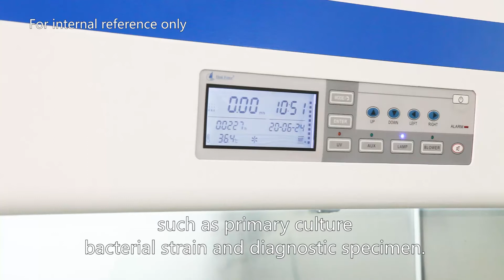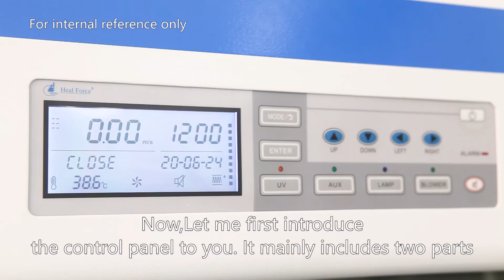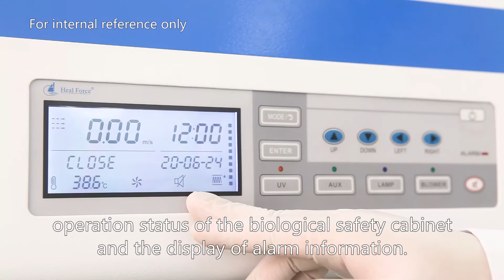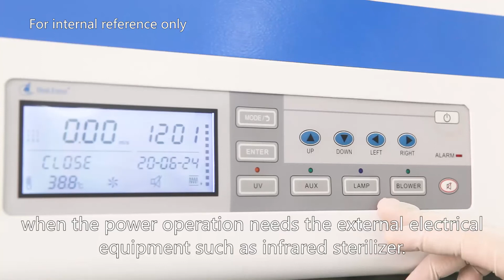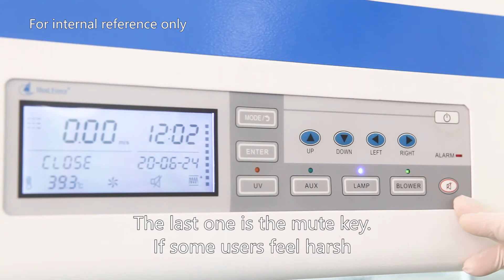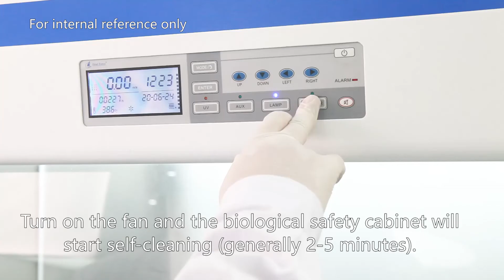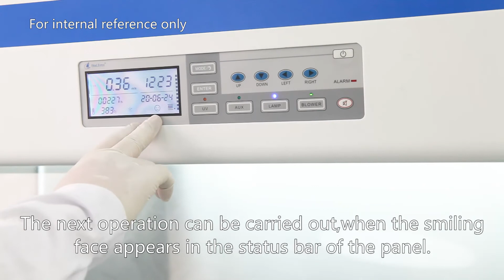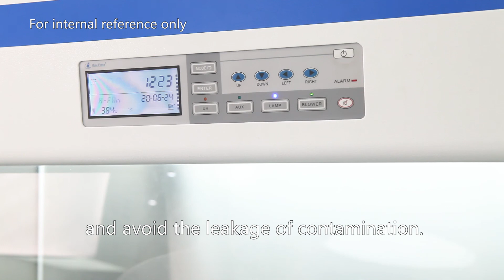How to operate biosafety cabinet？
Heal Force biosafety cabinets set the standard in quality, design, and innovation that comes from a heritage of over 25 years' experience. At Heal Force we know how important it is to offer a high level of protection to operator, sample and environment with advanced technology. With an extensive track record of safety, reliability and performance, Heal Force cabients make ideal investment for a wide range of applications including work with infectious agents that require biosafety level 1,2,3 containment.